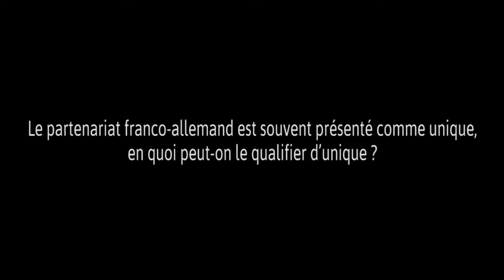La coopération franco-allemande au coeur du projet européen - cese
La célébration du cinquantième anniversaire de l'amitié franco-allemande, au-delà des commémorations officielles, doit être l'occasion pour la France et l'Allemagne de faire, avec lucidité et sans concession, un bilan de leur coopération et de dessiner le chemin à emprunter pour approfondir leur relation et faire face aux défis qui se posent à l'Union européenne. Dans ce contexte, cette étude s'attache à mettre l'accent, d'une part, sur le caractère unique de la relation franco-allemande fondée sur un dialogue permanent à tous les niveaux et des liens très étroits entre les sociétés civiles, d'autre part, sur l'importance d'un nouvel élan à redonner à leur coopération au service d'une vision politique renouvelée de l'Union européenne porteuse de solidarités et mobilisatrice pour tous les citoyens.